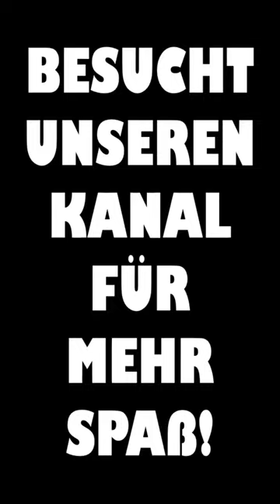Bud Spencer und Terence Hill Filme Fan Quiz